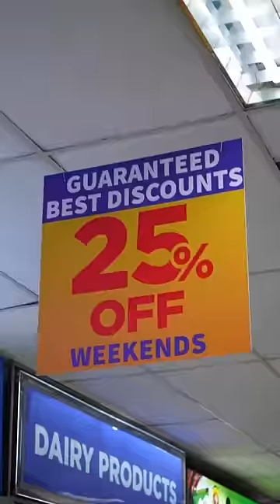Mutton Pot Biryani